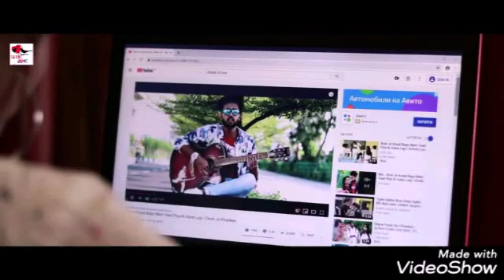মনের আকাশ | Moner Akash | S a mostakim |Ft Shuvo&Taisya | Bangla new song 2019 Moner Akash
Song title : Moner Akash
Singer: S A mostakim
Lyric : Anim khan
Starring: Ft Shuvo & Tiyasha
Label : Z music official